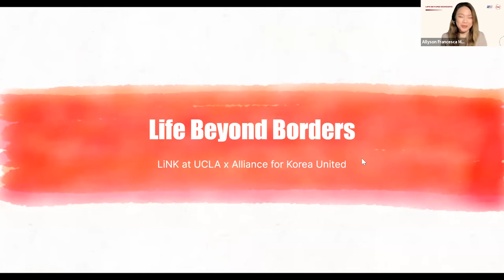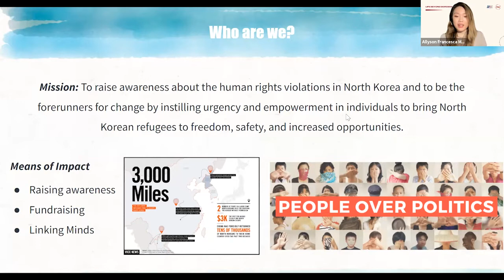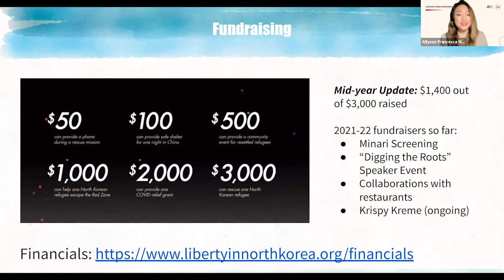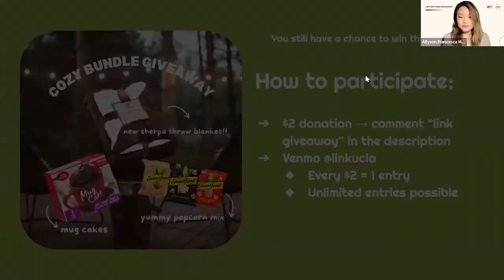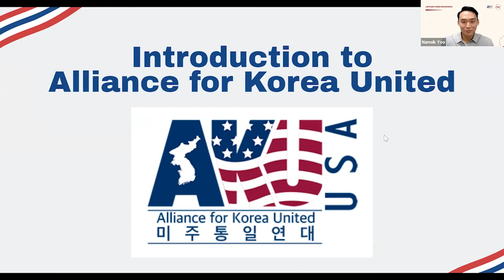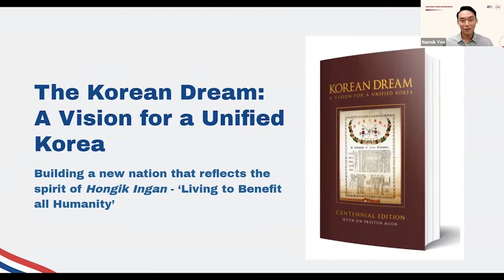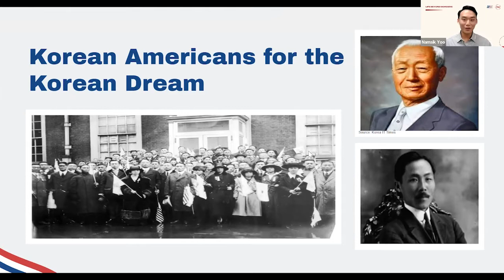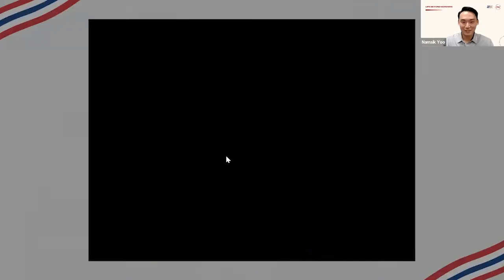North Korean Defector Speaks About His Dramatic JSA Escape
Alliance for Korea United USA and Liberty in North Korea (LiNK) at UCLA co-organized a virtual speaker event, 'Life Beyond Borders,' featuring guest speaker Oh Chong Song, one of the only North Korean defectors who escaped via the Joint Security Area (JSA).

Oh defected back in November 2017. During his speech, Oh shares the story of driving a car towards the Military Demarcation Line and sprinting across the border toward South Korea. Despite being shot 5 times by North Korean soldiers, he shares how the sight of freedom was what allowed him to persevere and keep moving. Oh also explains that North Korean society is slowly changing, as Pyongyang is becoming a developed city and Korean dramas, movies and K-pop is becoming more accessible to the average North Korean. Oh conveys his ultimate desire for Korean reunification, as his hometown and family are only 30 min away from where he lives in Seoul.

0:00 Opening Remarks
13:25 Oh Chong Song's Testimony
41:33 Q&A Session